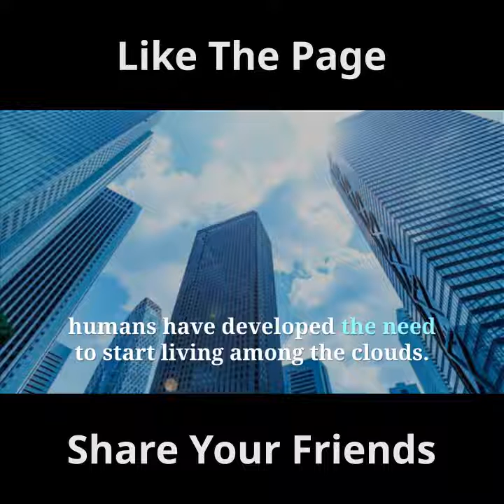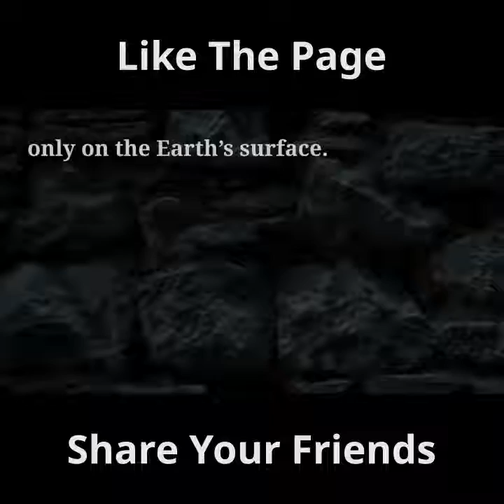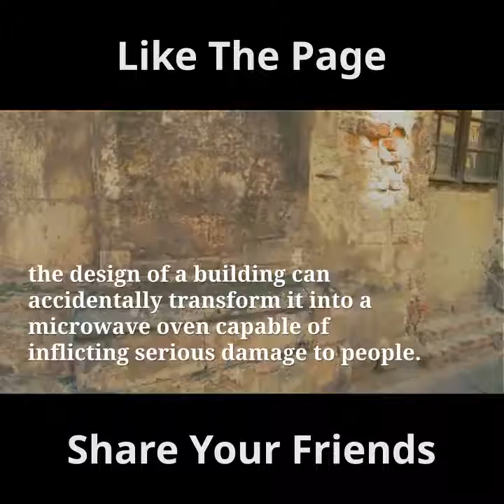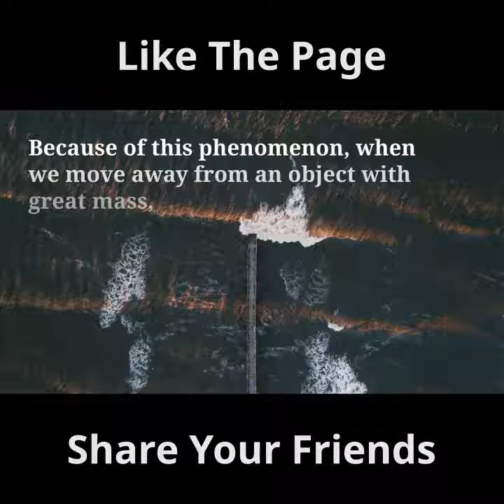10 Astounding Facts You Didn t Know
10 Astounding Facts You Didn t Know

International informative Channel